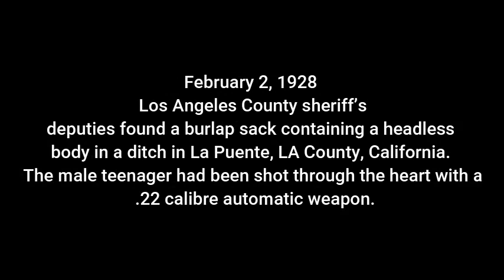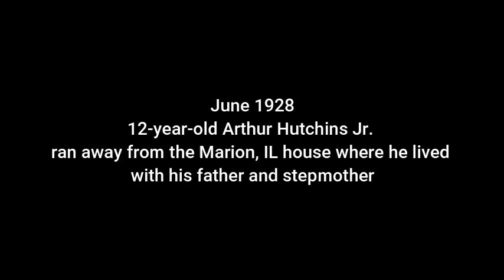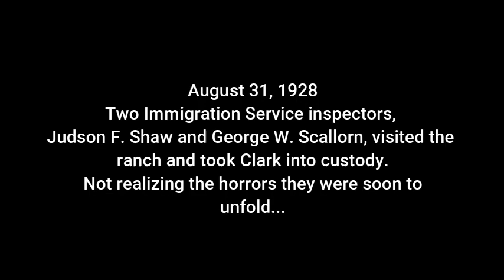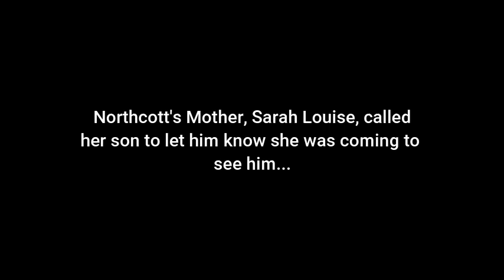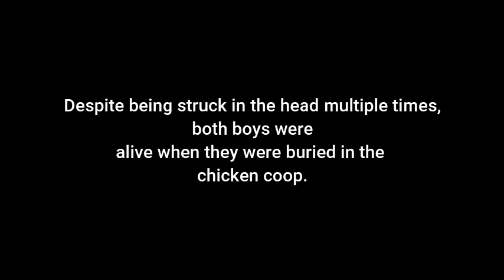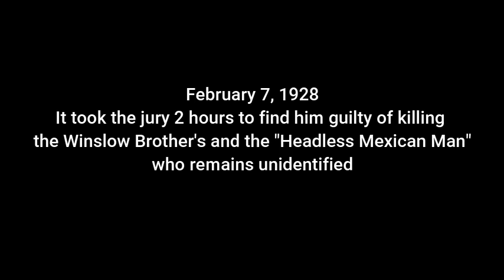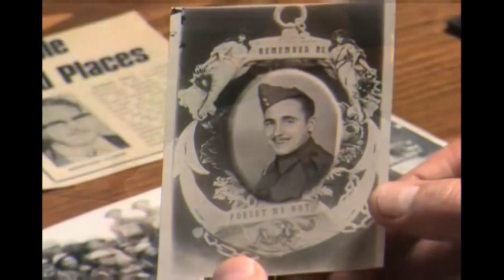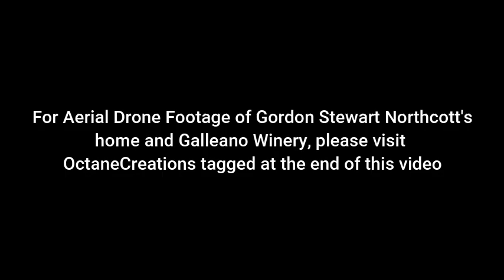The Wineville Chicken Coop Murders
This is a video about the Wineville Chicken Coop Murders that took place in 1928. This is about the victims and their stories that need to be told. Lives that were cut short at the hands of an evil man.

February 2, 1928, a headless Mexican boy was found on the side of La Puente Road.

March 10, 1928 9 year-old Walter Collins disappeared while walking to a nearby theatre after receiving money from his mother, Christine Collins.

May 16, 1928, 10 year-old Nelson and 12 year-old Lewis Winslow, brothers, disappeared walking to their Pomona, CA home from a Model Yacht Club Meeting.
All three cases were related after police interviewed 15 year old Sanford Clark. An immigrant from Canada kidnapped and held against his will in Wineville, CA. Sanford admitted his uncle, Gordon Stewart Northcott, abducted Walter, Lewis and Nelson. He abused the boys and later with the help of Northcott's mother, murdered Walter and later Lewis and Nelson. Sanford also confessed Gordon had come home with the Mexican boy's head in a bucket. The remains of Walter, Nelson and Lewis have never been fully recovered.

October 2, 1930 at 23 years of age, Gordon Stewart Northcott was hung at the San Quentin State Prison.
This is a tribute to the boys who lost their lives and innocence at the hands of this evil monster.